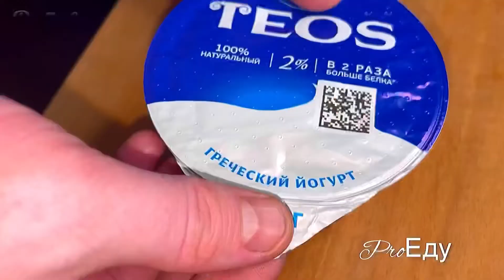Потрясающий салат с манго и греческой заправкой. Очень вкусный и не обычный рецепт! Удивите гостей❤️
Этот салат покорил много людей. Этот рецепт со мной очень давно, не помню от куда я его взяла. Но сейчас он один из моих любимых!
Состав на 3 порции:
Манго - 1шт
Авокадо - 1/2 шт (можно использовать огурец, если не любите авокадо)
Перец болг. -1/2 шт
Моцарелла (шарики) - 1 уп
Креветки очищ - 100 гр
Для соуса:
Греческий йогурт- 150 гр
Соус песто -1-2ст.л (по вашему вкусу)
Приятного аппетита!🤤
Хорошего дня тебе ! 🌺